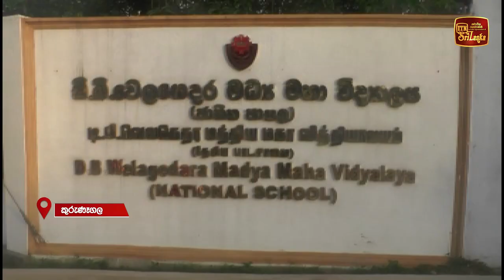කුරුණෑගල දිස්ත්‍රික්කයේ නවතම තත්ත්වය - ජනාධිපතිවරණය 2024